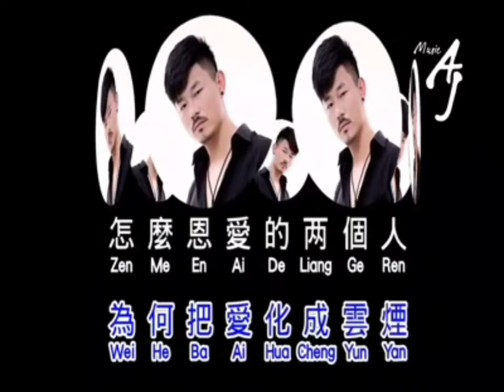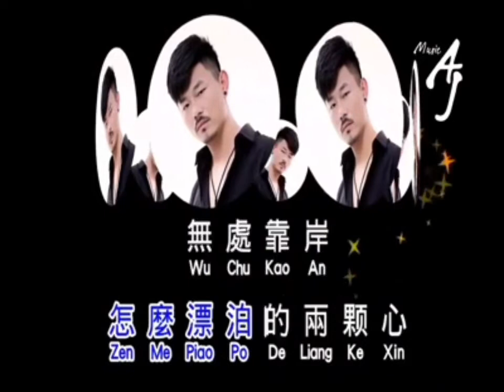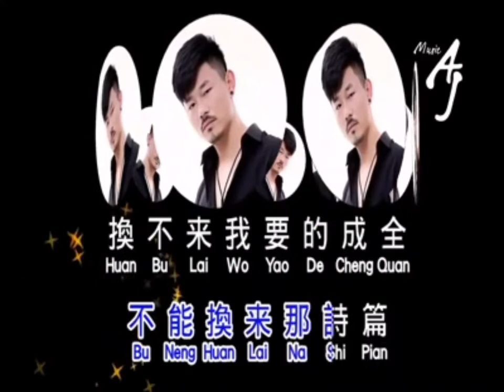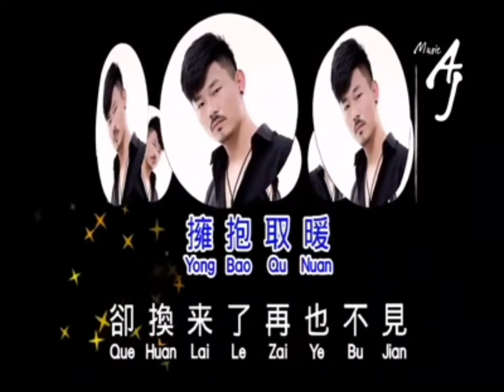San Sheng Shi Xia no vokal